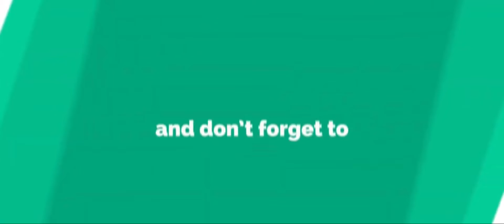COD MOBILE I Voice Actor I Rahul Gandhi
Players can choose to play ranked or non-ranked matches in multiplayer mode. It has two types of in-game currencies: "Credits", which are earned through playing the game, and "COD Points", which have to be bought with real world money. It is possible to play the full game without paying, though some exclusive character and weapon skins can only be bought with COD Points.Apart from standard matchmaking, a private room for both the multiplayer and battle royale modes can also be accessed where players can invite and battle with their in-game friends.